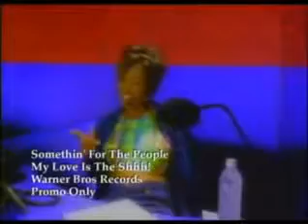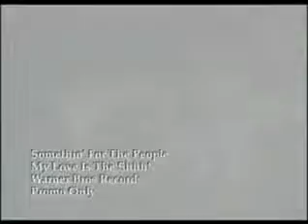Something For The People My Love Is The Shhh